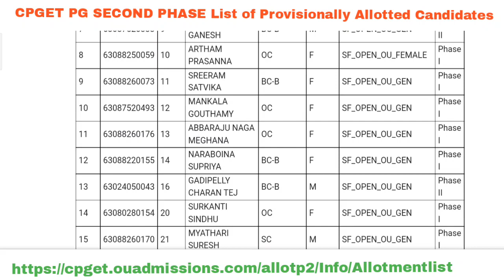CPGET PG SECOND PHASE 2022 COLLEGE WISE LIST OF PROVISIONALLY ALLOTTED CANDIDATES LINK CUTT OFF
List of Provisionally Allotted Candidates CPGET CUTT OFF LINK